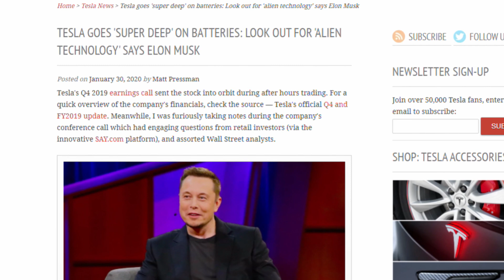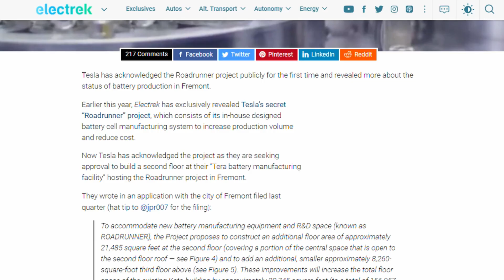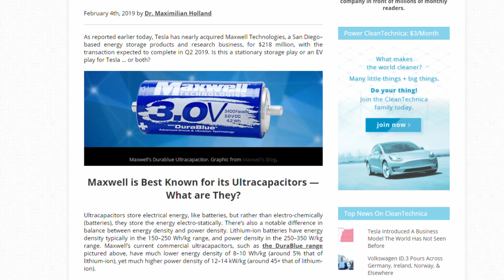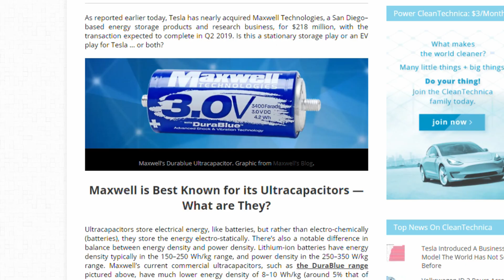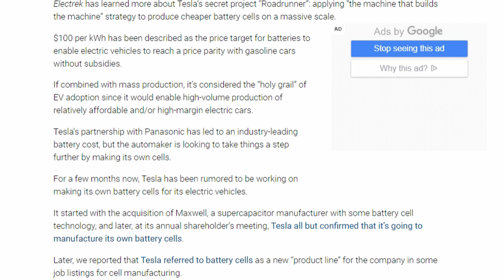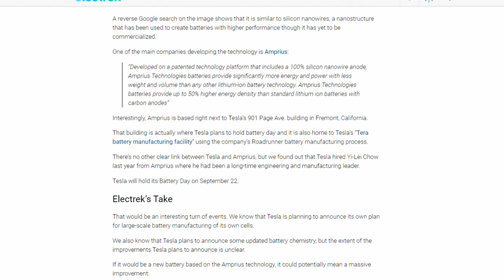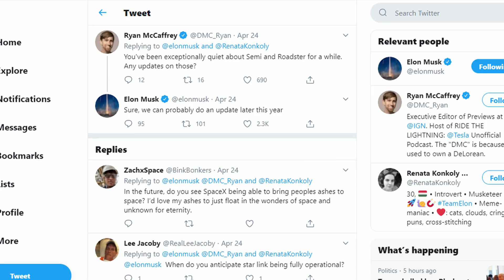Tesla Battery Day: What to Expect & SURPRISE PREDICTION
With Tesla Battery Day approaching on September 22nd, 2020.. I break down what to expect from this event, including the hints we've received so far, speculation about what might be revealed, as well as my guess for a good ol' Elon surprise!

Did I miss any big hints or teasers about what we might expect at Batter Day? And do you think there might be a different surprise?